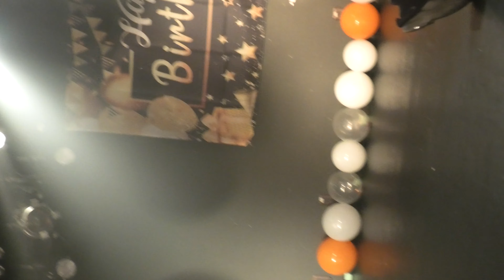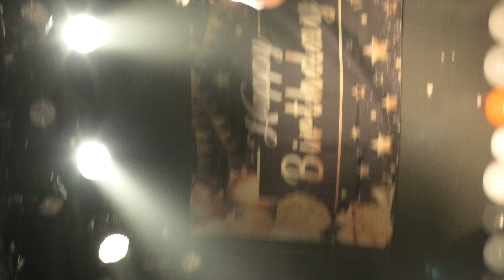ミユ（Season2）【４K,縦動画】2024.6.2・Miyu BIRTHDAYLIVE・SECOND CRUTCH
ミユ（Season2）【４K,縦動画】
2024.6.2（日）
１２：１０～１２：５２頃
Miyu BIRTHDAYLIVE
SECOND CRUTCH

※ミユさん、主役。優先に撮影してます。

※ミユさん、２１歳おめでとうございます♪